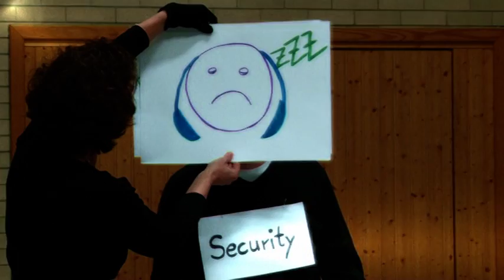Nein Mann!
Nikolausfeier 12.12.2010 der TV Haslach Leichtathleten